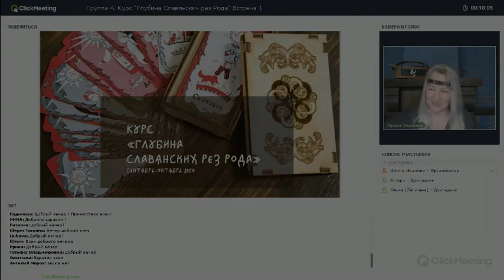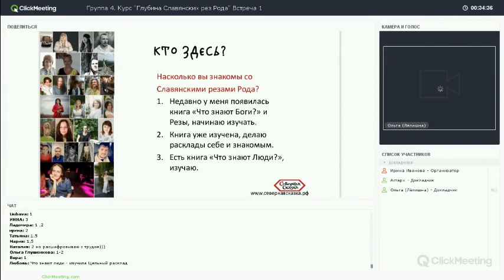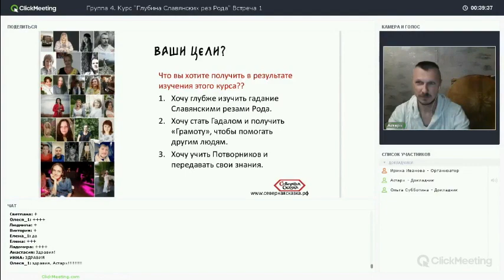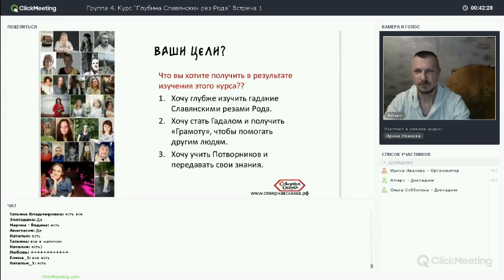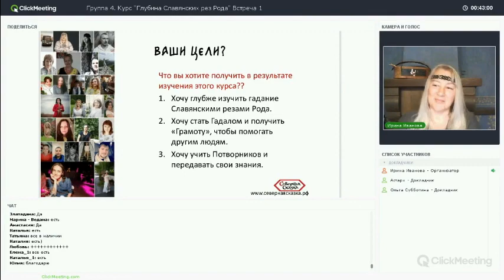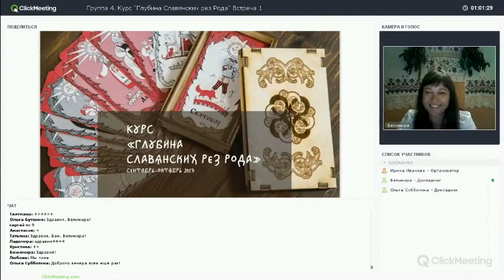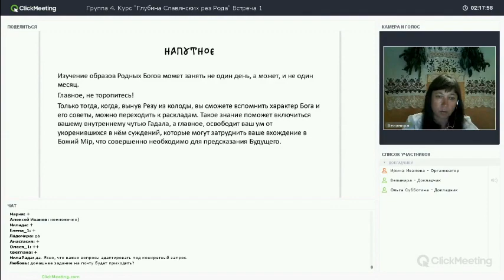Курс «Глубина Славянских рез Рода». Приветствие Наставников.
Наставники Училища «Северная сказка», ведущие курс, поздравляют с началом обучения новую группу.

Много полезной информации вы найдете на наших площадках в соц. сетях:

Оставляйте комментарии и свои мысли. Мы всегда рады общению!